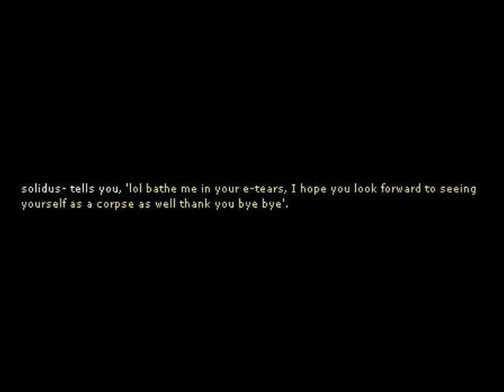A Brief Encounter with Two SLTH Lords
Fought hard I'm sure.. but you failed.

Love always, Xen-Zhor Kun'.